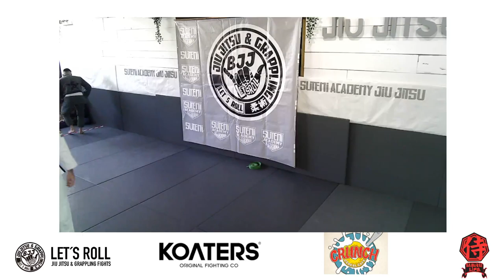LET´S ROLL JIU JITSU & GRAPPLING FIGHTS SÁBADO 27 DE MARZO 2021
PRIMERA PARTE DEL EVENTO